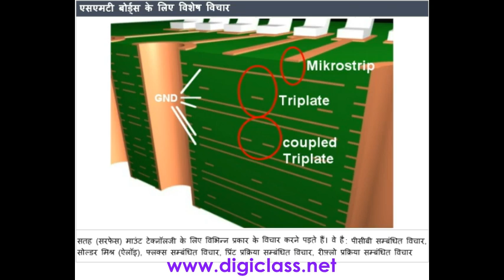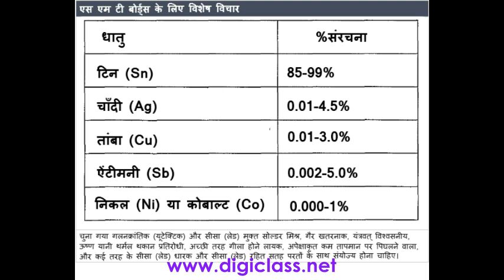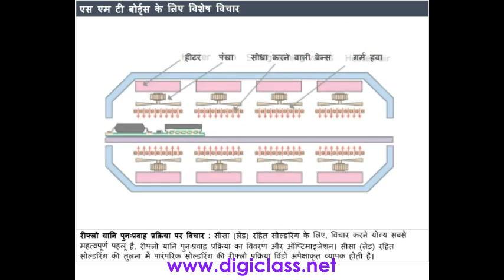03HWB05 Special Consideration for SMT Boards (Hardware course in Hindi)